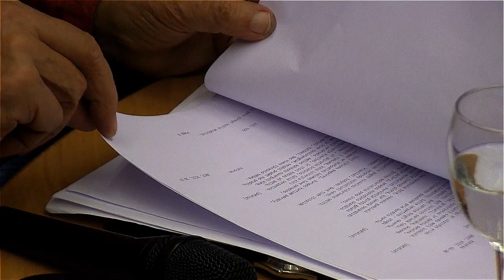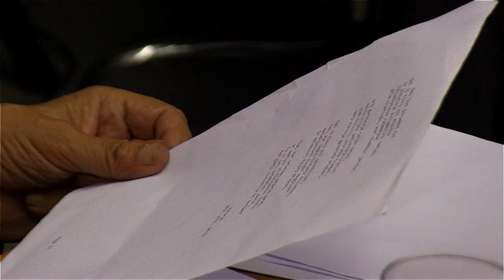prof. Tomas Venclova: dar kartą apie kultūrą ir politiką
2018 m. spalio 11 d. į Vilniaus žydų viešojoje bibliotekoje įvyko gražia tradicija tampantis viešasis susitikimas su vienu žymiausių Lietuvos intelektualų, mokslininku, rašytoju ir publicistu Tomu Venclova, kuris atvykęs į gimtinę sostinės gyventojus ir svečius ir vėl kvietė diskutuoti visuomenei aktualiais klausimais.